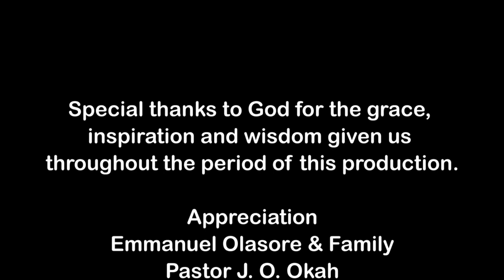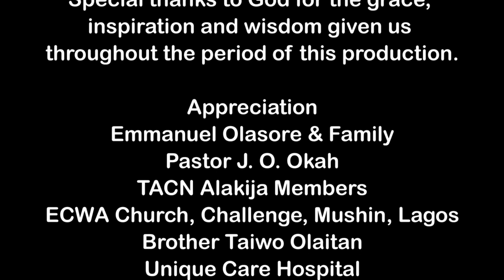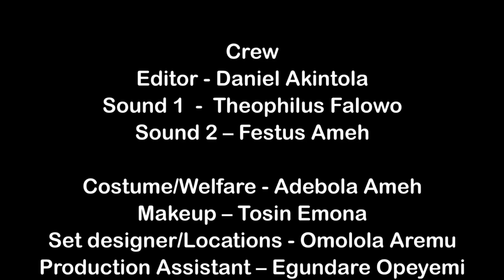HIDDEN BONDAGE - Episode 1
Latest Christian Movie 2021 from Abidan Productions that highlights

- Jesus as the ultimate solution to all problems